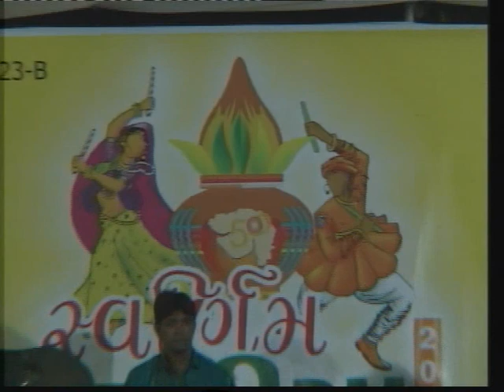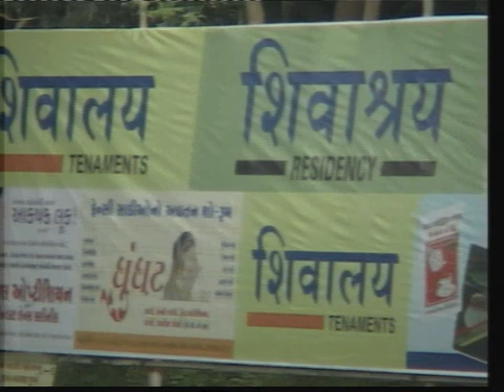Gujarati Garba Song Non Stop Live 2010 - Jagdish Thakor - Track 8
gujarati rabari song video samaj women wedding garba dance gogo gogaji goga maharaj bapa bharvad chehar mataji ramapir ranuja ramdevra bewafa sajan radha gori taro prem kem kari bhulay jivraj vikram thakor mamta soni